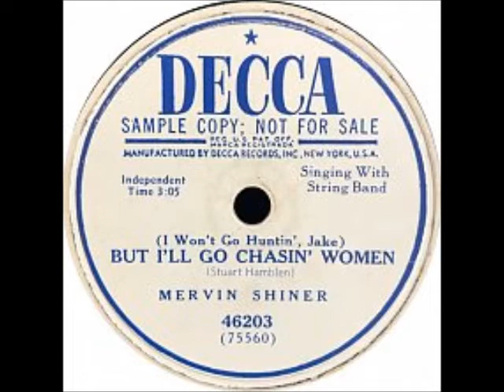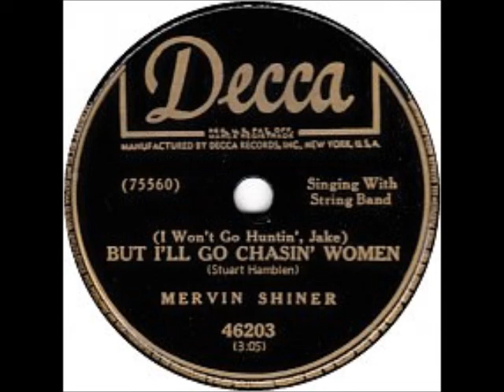(I Won't Go Huntin', Jake) But I'll Go Chasin' Women ~ Mervin Shiner with String Band (1950)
Artist: MervinShiner with String Band
Label Decca 46203
Flip-side: “Anticipation Blues”
Year: #1950
Composer(s)
Genre
Notes: JimmyDean would have a big hit with this tune a few years later